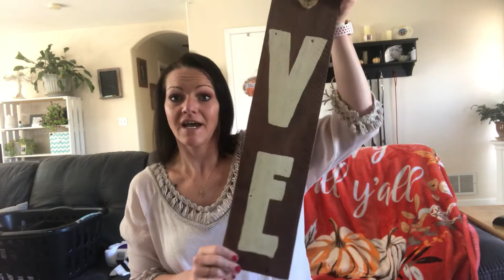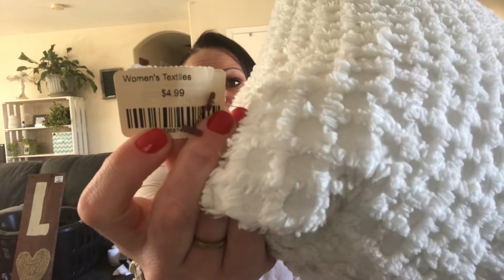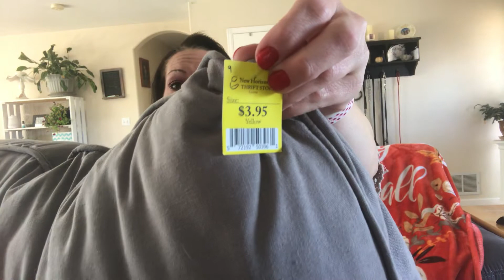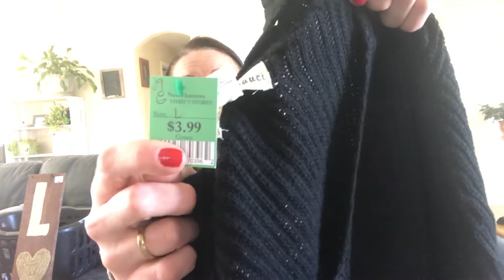Thrift haul 👜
Hi guys sorry I’ve been gone. Life update soon